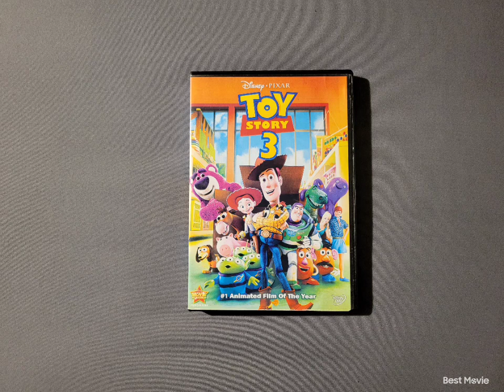Toy Story 3 2010 DVD 9-19-22